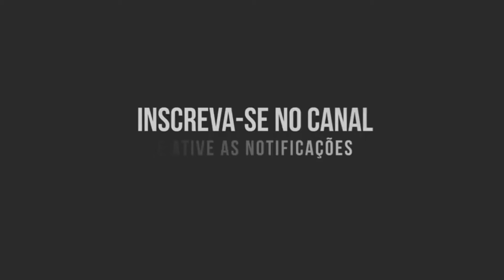Unboxing, Peça Pro golf Mk4#playsound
FECHADURA DA PORTA DIANTEIRA ESQUERDA DO GOLF SAPÃO MK4.